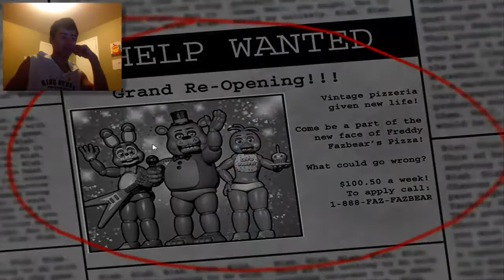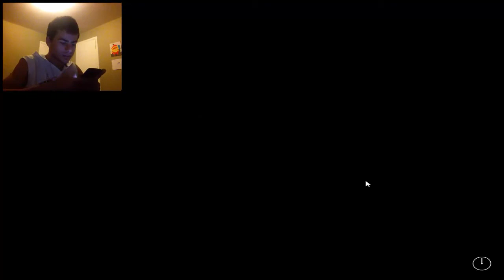Five Nights At Freddy's 2 | Part 1 | No Deaths??